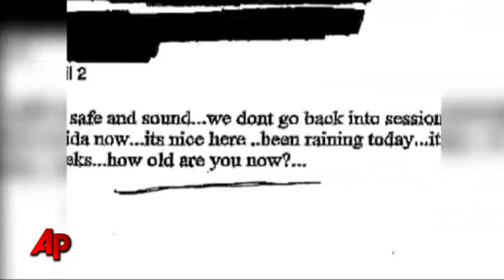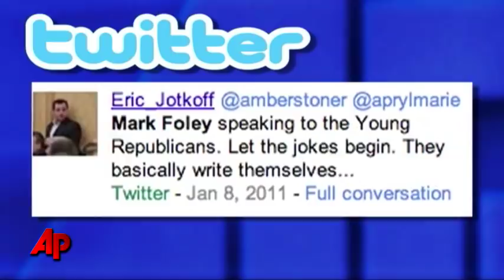Disgraced Fla. Congressman Tries a Comeback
Congressman Mark Foley resigned after it was revealed that he sent sexually suggestive messages to underage male pages at the U.S. House of Representatives. But as AP's Suzette Laboy reports, Foley is trying to make a public comeback. (Feb. 3)